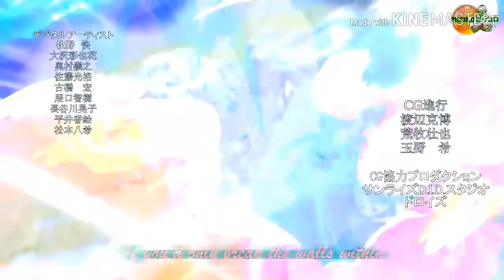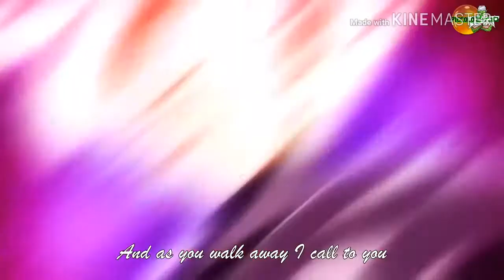Dragon ball super broly amv